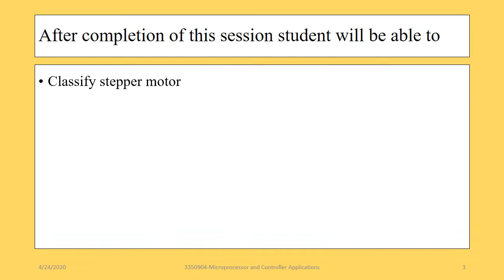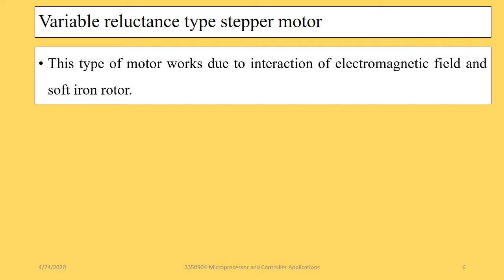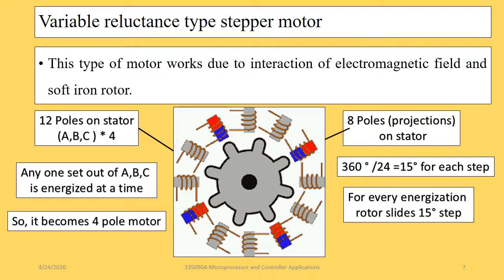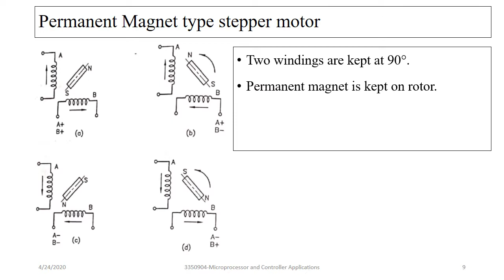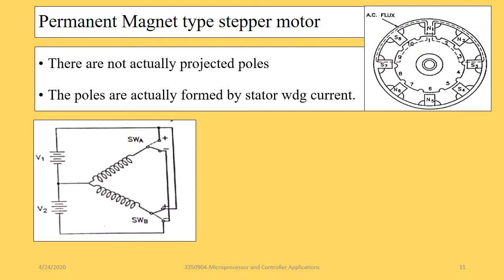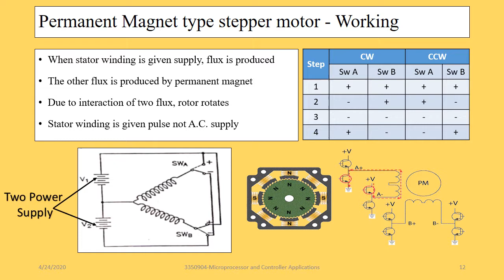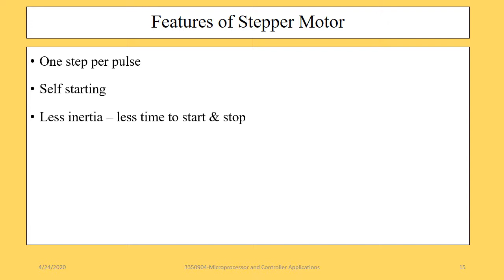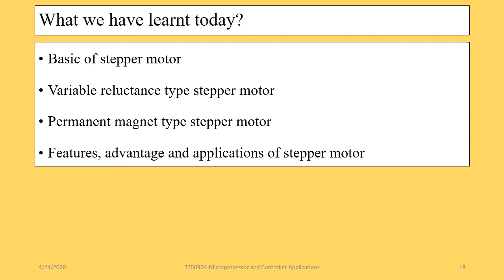U1- Lecture-8- Stepper Motor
Construction , working, features and application of variable reluctance type and permanent magnet type stepper motor are discussed in Gujarati language.